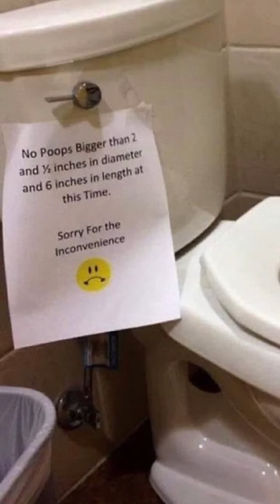bathroom sign fail